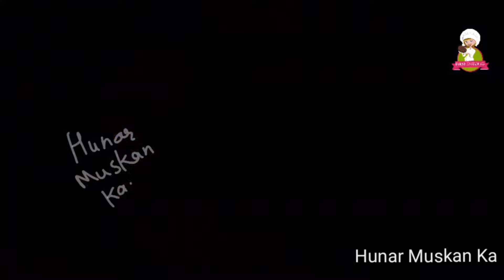Sindhi sweet dish gheeyar (Holi special ), jalebi, Sindhi food, Sindhi traditional authentic dishes,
Sindhi sweet dish gheeyar (Holi special ), jalebi, Sindhi food, Sindhi traditional authentic dishes,सिंधी holi स्पेशल घीयर बनाने का आसान तरीका, sindhi Gheeyar recipe, sindhi holi special Gheeyar

Sindhi sweet dish gheeyar are Holi special made from maida 2 cups maida orange colour and 4 cups butter milk (shash). Keep this for 8 to 10 hours.
Next day make chashni means sugar syrup using 2 cup sugar 4 cup water boil and reduce till it becomes half. The consistency of sugar syrup should be sticky.
Now put batter in piping bag with single hole nozzle and throw batter in pan with cookies cutter at center for circle shape. Continuously pour batter in pan, to for desire shape after frying put this gheeyar in sugar syrup. Keep for 10 mins.
It is ready garnish with silver warq and dry rose petals.

Note batter should not be watery other wise add maida to get consistency v
And sugar stupid consistency should be sticky
Sindhi food Sindh traditional authentic dishes

Another Sindhi sweet dish khoya made of dry khajoor link is

how to make pragdi
how to make gheeyar
what is the recipe of Sindhi sweet for Holi
Sindhi sweets for Holi